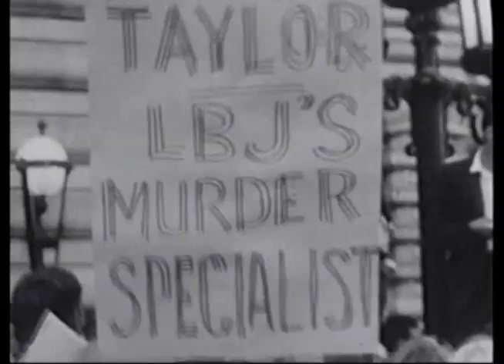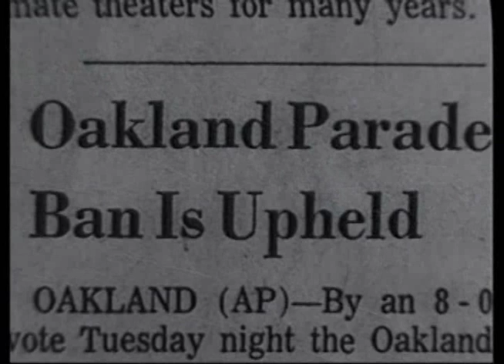Anti-War Protests 1965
SF Bay Area protests against the war in Vietnam in 1965.  Clips from Hot Damn! by Harvey Richards